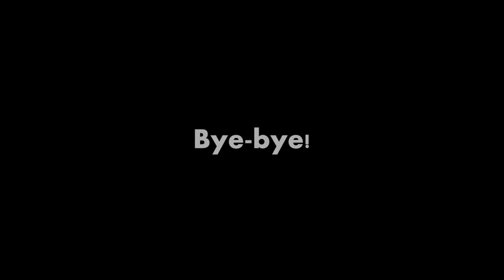Slot Tests | Funimation-Styled Dark Events | The Onward Company/The Sonic & Donkey Kong Company